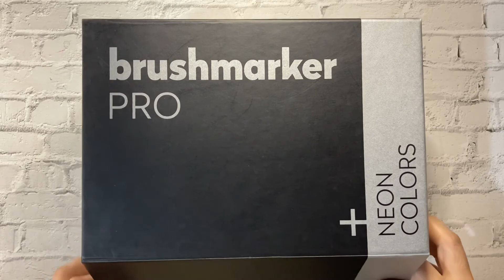Week 1 Colors (1 of 3) for Blooming Karin Instagram Challenge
Hey guys! Here is one of the colors for our Week 1's prompt for BloomingKarin art challenge giveaway. Check out Iyut's and Wenny’s YouTube channels which you can find their links below for the remaining colors to complete the whole prompt. The winner will be chosen based on creativity.

To participate, please check our Instagram giveaway posts for more info.